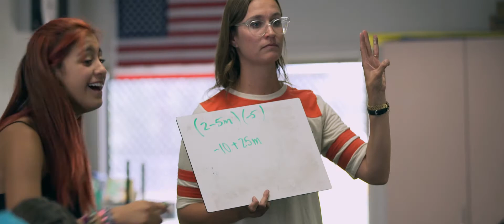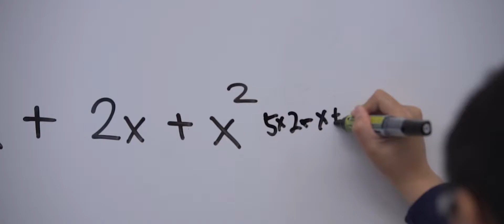Aim High Is....